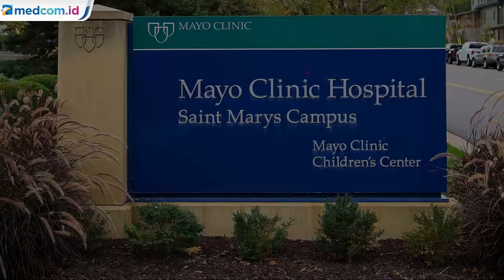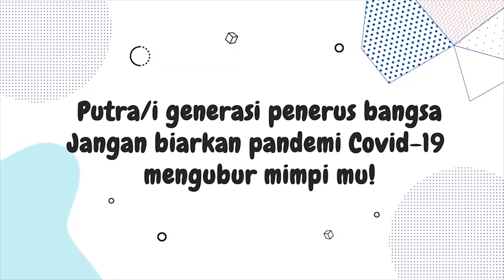Emir Kuwait Syekh Sabah al Ahmad Meninggal Dunia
Emir Kuwait, Syekh Sabah al-Ahmad al-Jaber al-Sabah meninggal dunia dalam usia 91 tahun. Dilansir Al Jazeera, Selasa (29/9/2020), Syekh Sabah al-Ahmad meninggal di sebuah rumah sakit Amerika Serikat pada Selasa waktu setempat.

Syekh Sabah al-Ahmad lahir pada tahun 1929. Dia dikenal luas sebagai arsitek kebijakan luar negeri Kuwait modern. Dia menjabat sebagai menteri luar negeri selama hampir 40 tahun.

Dia menjadi emir Kuwait pada Januari 2006 setelah kematian Syekh Jaber al-Sabah. Pada Agustus 2019 lalu, Kuwait mengumumkan Syekh Sabah menderita penyakit yang mengharuskannya dirawat di rumah sakit. Lalu pada Juli 2020, Syekh Sabah terbang ke Amerika Serikat untuk menjalani operasi. Syekh Sabah diterbangkan dari Kuwait ke Rochester, Minnesota.

Posisi Emir Kuwait diharapkan akan digantikan oleh saudara tirinya yang berusia 83 tahun, Putra Mahkota Sheikh Nawaf Al Ahmad Al Sabah. Kuwait, negara berpenduduk 4,2 juta orang, adalah negara yang terletak strategis di antara Arab Saudi dan Irak di mulut Teluk yang kaya minyak. Negara ini memiliki salah satu cadangan minyak terbesar di dunia.

Sheikh adalah penguasa ke-15 dalam dinasti Al Sabah, yang dimulai pada 1752, dan merupakan emir kelima sejak Kuwait memperoleh kemerdekaan dari Inggris pada tahun 1961. Sheikh Sabah menjabat sebagai menteri luar negeri dari tahun 1963 hingga 2003. AFP Foto.